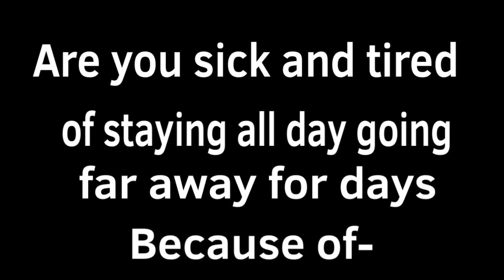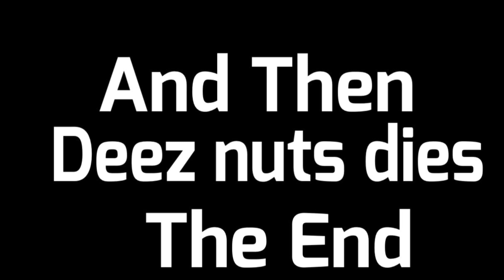The NICCCCCCCCCCCE Store Introducing: The Ender Teleportation Device (Animated)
There you have it folks!!

You thought it was cancelled, but not anymore!

Looks like I finally returned to the series!!

Enjoy the advertisement! I hope you’re guys happy

And react if you want, or reanimate something.

Anyways my name is Angrybirds770, and we will see you in the next animation, bye! And so be NICCCCCCCCCCCE!